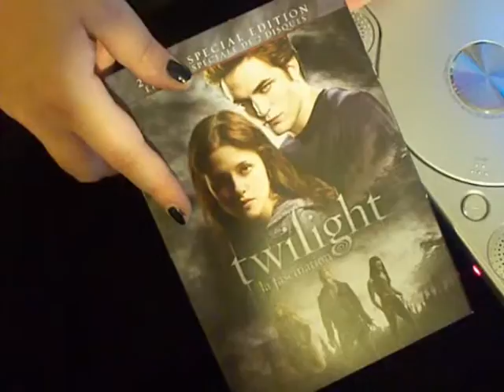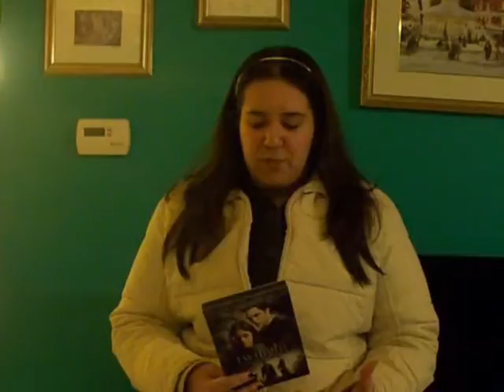Twi-Wow!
This is our Shamwow/ Twilight Parody